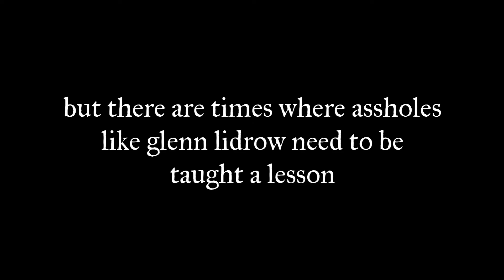Anonymous_Something Vs Glenn Lidrow Trailer Buildup